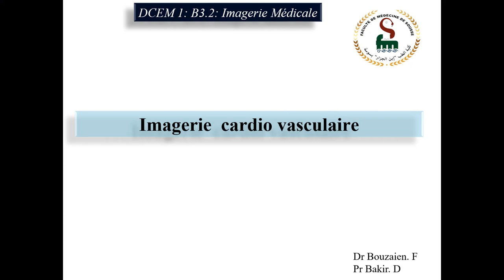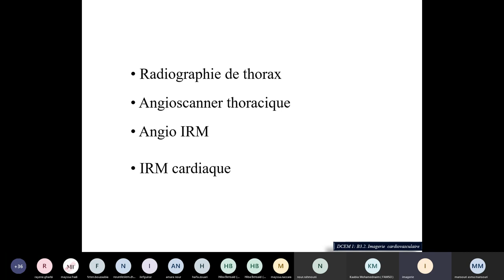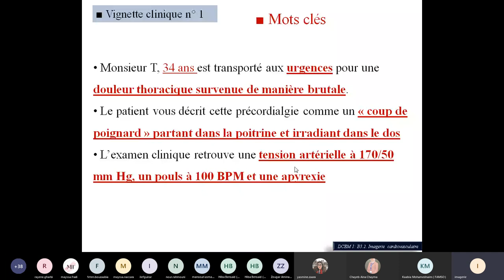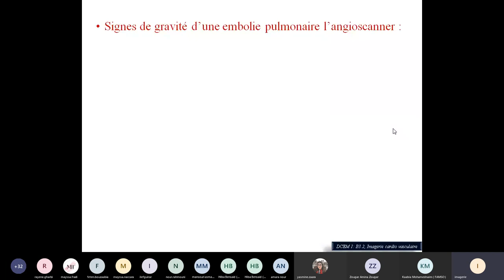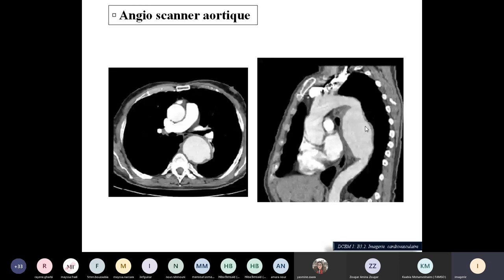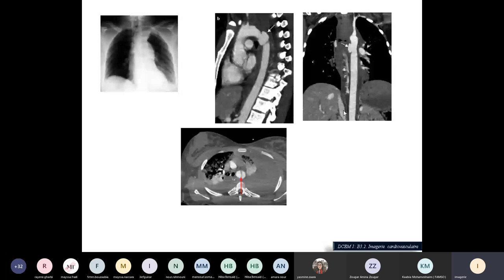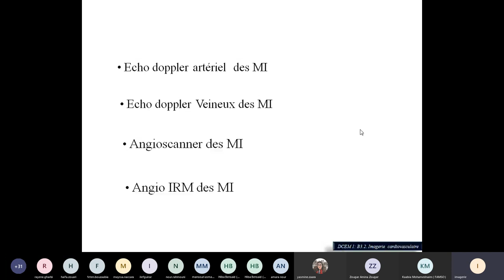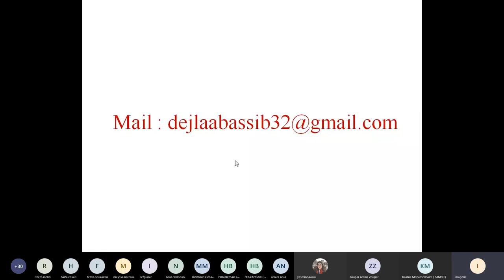Visioconf - Imagerie Cradio-vasculaire ( partie 2/2)